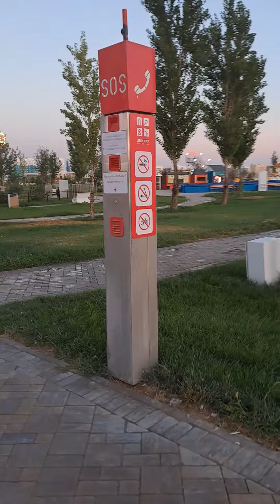Туркестан Парк Жибек жолы 16 авг 2023 г